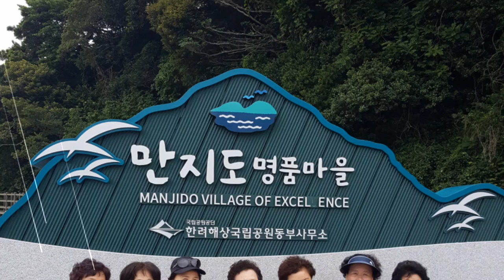🌻팔탄대박나는노래교실🌻한마음🌻여행추억🌻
경남통영 연대도에서 1박2일 추억이된사진들이네요~~^^행복한날들이였습니다.♡♡♡